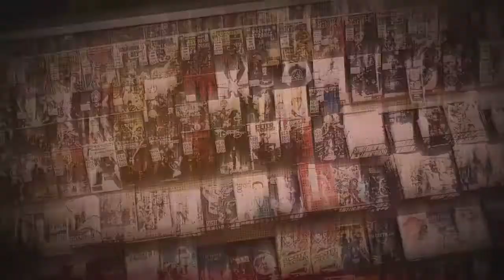(THE END) Call Of Duty Ghosts (Hindi) Gameplay Playthrough Part #18 "PAYBACK DAY"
I am an Indian Gaming Youtuber, playing COD Ghosts 2017 with HINDI Commentary.

COD GHOSTS PS4 / PC / XBOX ONE 720P HD

Call of Duty®: Ghosts Gold Edition, includes the full game download for Call of Duty: Ghosts as well as Onslaught, the first DLC pack for Ghosts. Onslaught features four new multiplayer maps, The Maverick, an all new dual-purpose Assault Rifle/Sniper Rifle and Extinction Episode 1: Nightfall, the first of a four part episodic series. As an added bonus, you also get The Wolf, a character skin that transforms your multiplayer Guard Dog killstreak into a Wolf. All for one great low price.

Multiplayer

In Call of Duty: Ghosts you don't just create a class, you create a soldier, a first for the franchise. In the new Create-A-Soldier system, players can change the physical appearance of their soldier by choosing the head, body type, head-gear and equipment, and for the first time in a Call of Duty® game, the player can also choose their gender. With 20,000 possible combinations, this is the most flexible and comprehensive character customization in Call of Duty history.

New dynamic maps are the evolution of multiplayer. They include interactive elements and player triggered events that make the environment evolve as each match goes on. The entire landscape can shift and force players to change tactics and strategies.

Call of Duty: Ghosts introduces new tactical player movements. The new contextual lean system now allows players to lean around obstacles without adding button combinations or fully leaving cover. The new mantling system allows fluid movement over objects, while maintaining momentum. The knee slide allows for a natural transition from sprinting crouching to prone.

Call of Duty: Ghosts delivers over 20 NEW Kill Streaks such as Juggernaut Maniac, the Helo Scout, the Vulture and the ODIN Strike. Players can even bring in guard dog Riley, from the single-player campaign, to protect and also to attack enemies. There are also over 30 NEW weapons, including an entirely new weapon class: Marksman Rifles.

Squads

Build your team and take up to 6 of them into battle in the all new Squads mode. This mode takes the best parts of the multiplayer experience and allows you to play either solo or cooperatively with the custom soldiers created and leveled up in multiplayer.

The load-out choices you make for your Squad members will directly change the AI behavior of your squad-mates. Give your soldier a sniper rifle and he'll behave like a sniper, and an SMG guy will be more run and gun.

Video Editor - Vegas Pro 15 just because shadowplay doesn't support VBR
Recorded through Nvidia Shadowplay
Headphone/mic - Sony MDR ZX110 Stereo Headphone